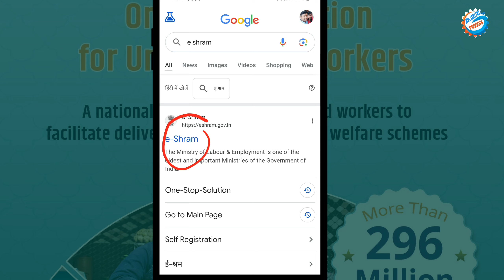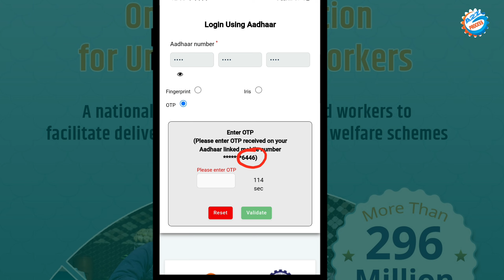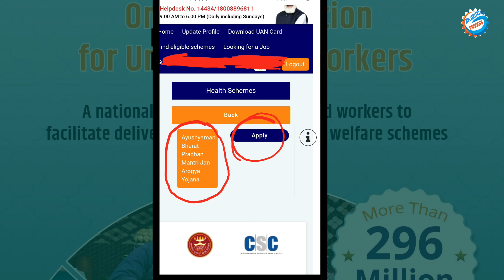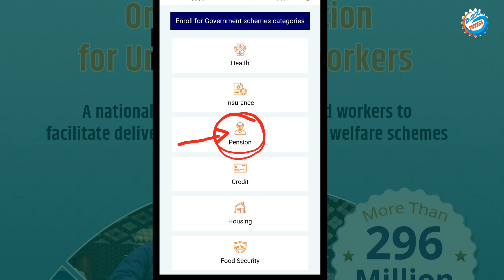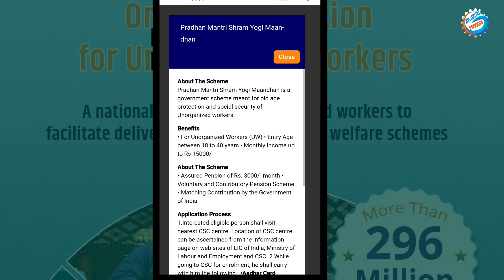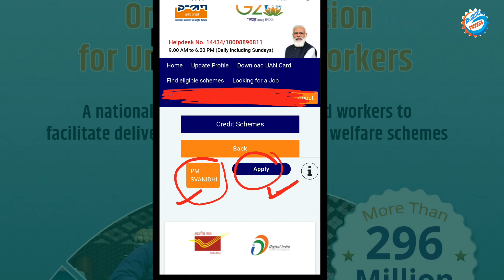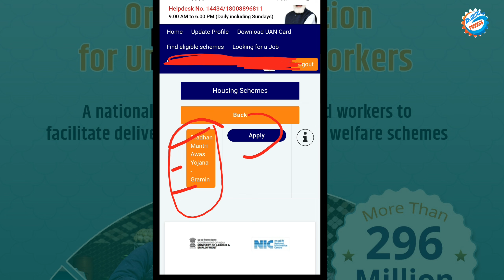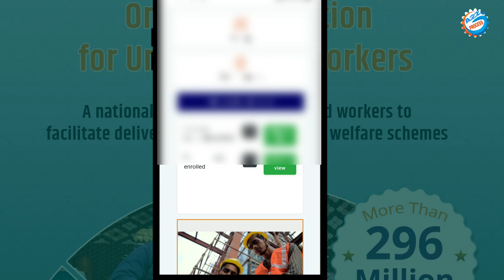e Shram Card One Stop Solution || e Shram One Stop Solution Kya Hai || e Shram Card Yojana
Video About-
E-shram card one stop solution new portal launch ab e sharm card se Sabhi Prakar ka Yojana ka Labh milega aur Har Mahina pension Bhi Milega Jo es video me full process bataya gaya hai

owner.
                         (  SRIKANT KUMAR )